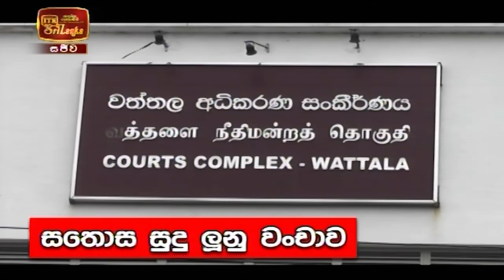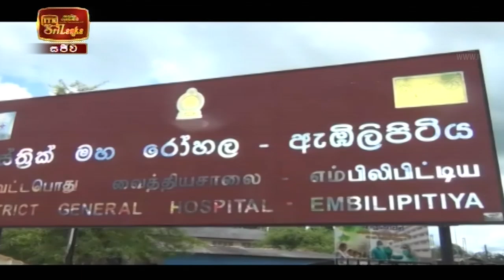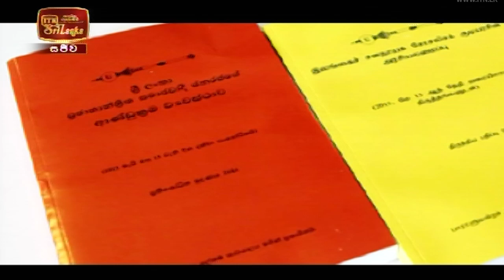ITN News 2021-10-12 | 10.00 PM